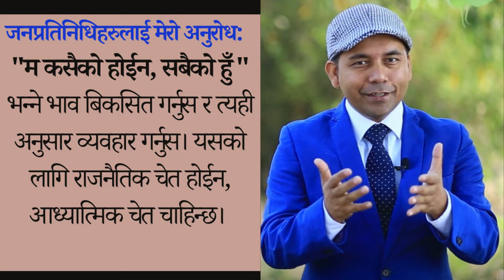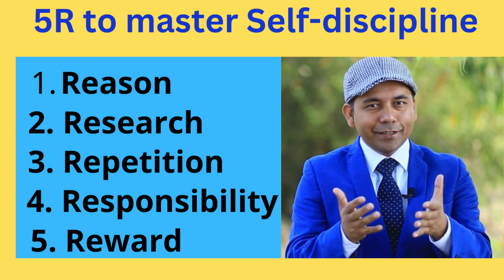Life Changing QUOTES